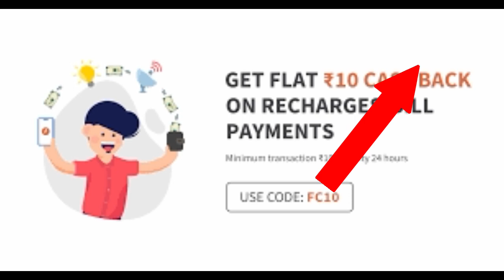Get 10RS Cashback On 10RS Recharge | FREECHARGE EVERY MONTH OFFER | LOOT Lo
Freecharge every month offer. You get 10 Rs Cashback on 10 Rs recharge so Loot Lo Dosto Aur ek important baat Dosto amazon Aur Flipkart ki sale start hone wali hai toh active rahena. And watch video till end
To earn more paytm cash see my old video and earn paytm cash